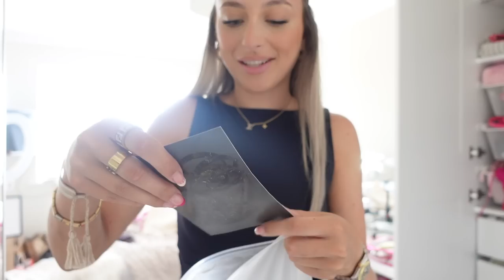SPEND A FEW DAYS WITH ME!!🛍️🥹 london, shopping, bestie evenings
Heyy besties!! Thought we could spend a couple of days together!! Hope you all enjoyed, love you all xxxx